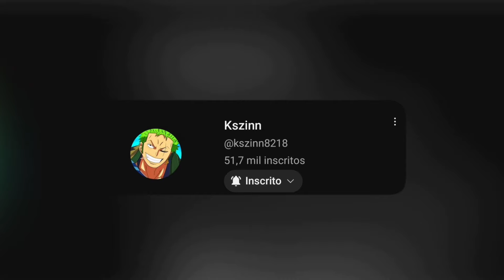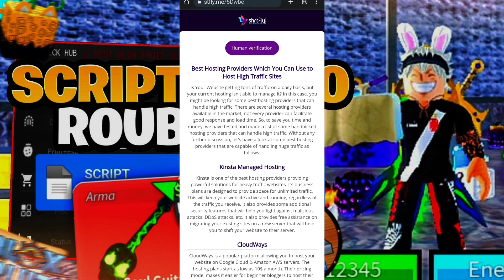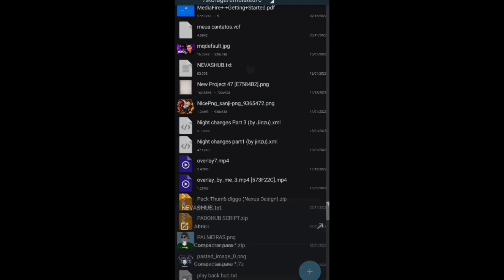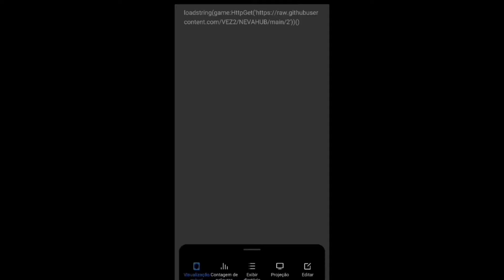SAIU!! 🤯EXECUTOR ATUALIZADO e SCRIPT BLOX FRUITS PARA CELULAR ATUALIZADO! AUTO CDK⚔️ e AUTO FRUTAS🍎